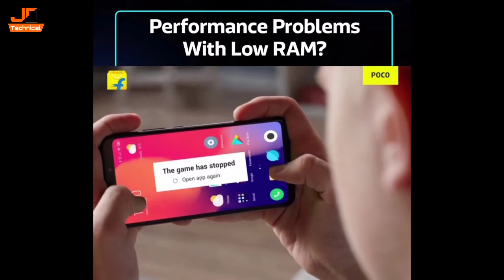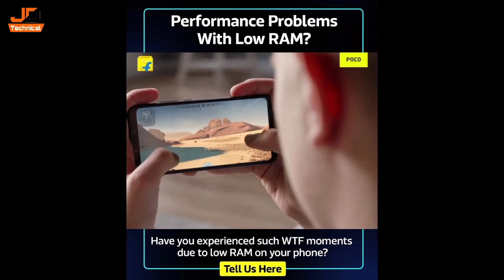POCO M2 Launch Event in India || POCO M2 Launch Date in India , Poco M2, Poco M2 price in India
Hello
         Dosto Namskar Aaj ke video Mein Bataya hai
poco M2 ke Launch Date ke baare main.